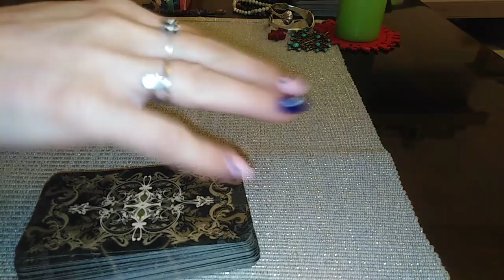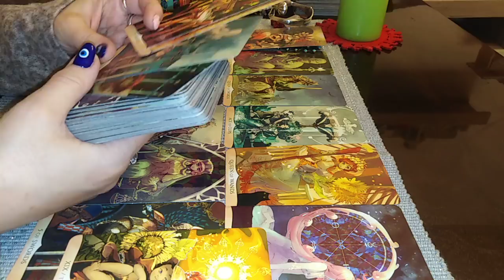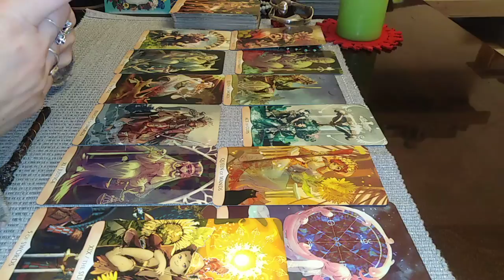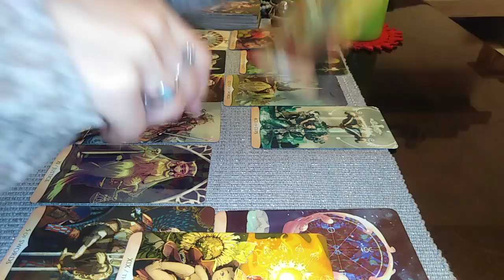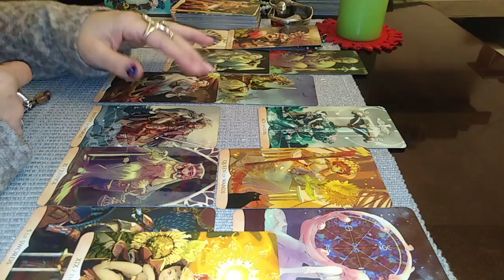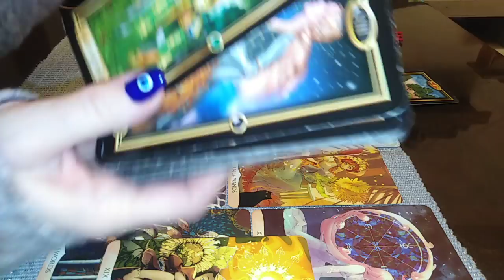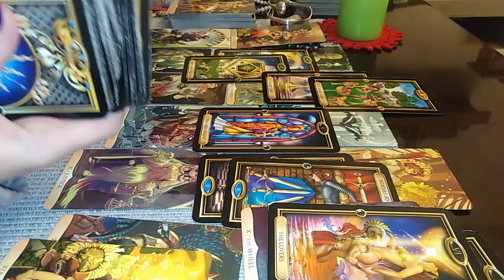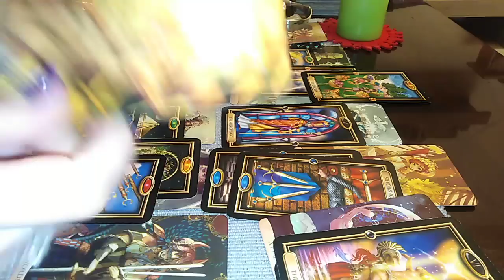VARSATOR -ANUL 2022 - UNII VETI CRESTE, IUBI, VINDECA SI STRALUCI si veti fi invidiati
Etalare pentru zodia VARSATORULUI. A se retine ca aceste citiri sunt colective. Va invit sa Selectati informatiile care corespund vietii voastre particulare.
Va astept !